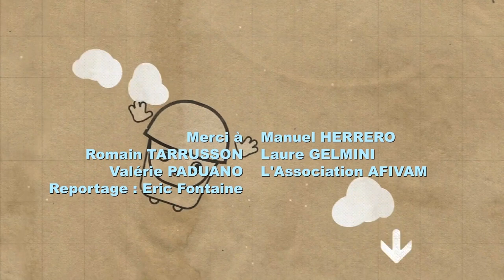WHAT A TRIP FESTIVAL 2018 : Expédition WAYRA (Montpellier)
2ème édition pour ce Festival International du film de voyage et d'aventure de Montpellier, Julien MABILEAU vient présenter son film. En collaboration avec et